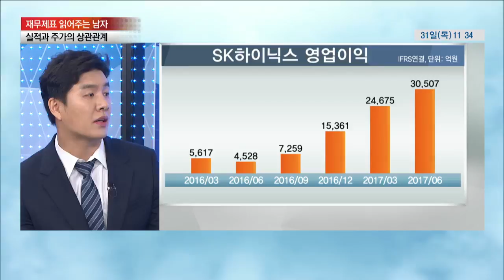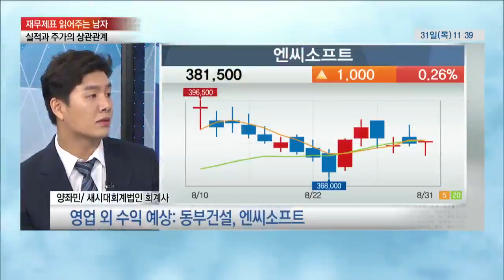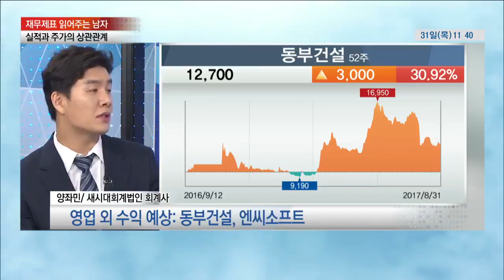[재무제표 읽어주는 남자] 양좌민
2017년 8월 31일 [증시라인] 재무제표 읽어주는 남자 양좌민